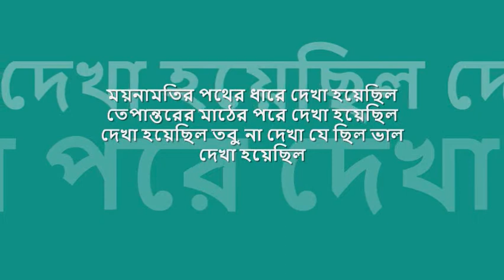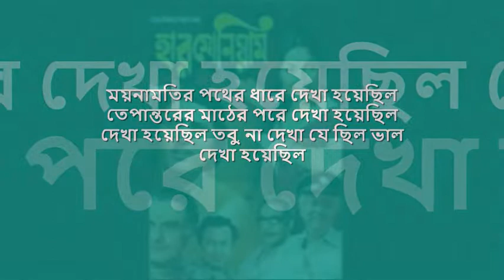moynamotir pOther dhare dekha hoyechhilo | 'হারমোনিয়াম' : : Inreco mono OST from LP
quintessential melodies from bengal : : ময়নামতির পথের ধারে

title: ময়নামতির পথের ধারে দেখা হয়েছিল, film: হারমোনিয়াম, artist: মান্না দে ও বনশ্রী সেনগুপ্ত, lyric: তপন সিংহ, music : তপন সিংহ, label: INRECO